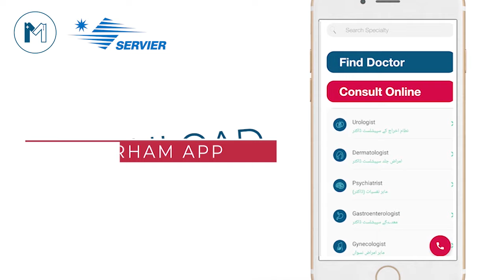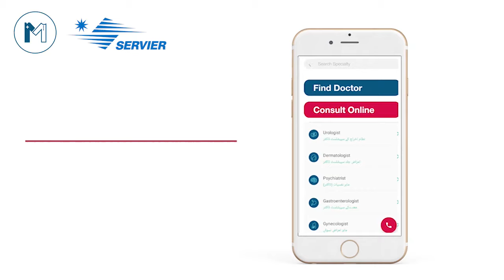Piles/Hemorrhoids: Causes, Symptoms And Treatment | Bawaseer Ka Ilaj In Urdu/Hindi | Dr. Naeem Zia